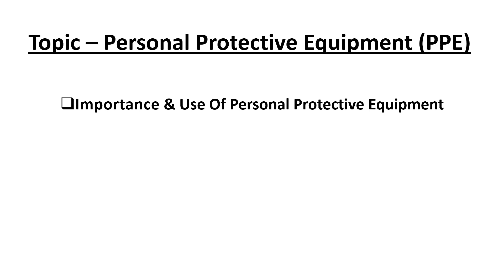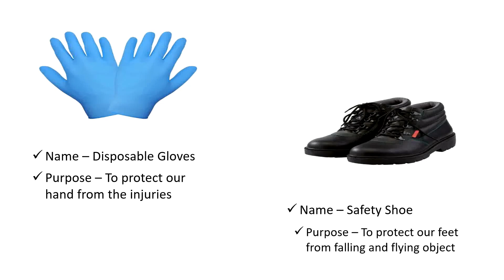PPE - Personal Protective Equipment (Safety Majors)-Chapter-2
PPE is Short Form of Personal Protective Equipment, In order to protect our self from any injuries or infection we use them for our safety.

PPE व्यक्तिगत सुरक्षा उपकरणको छोटो रूप हो, कुनै पनि चोट वा संक्रमणबाट हाम्रो आत्म रक्षा गर्न हामी आफ्नो सुरक्षाको लागि प्रयोग गर्दछौं।